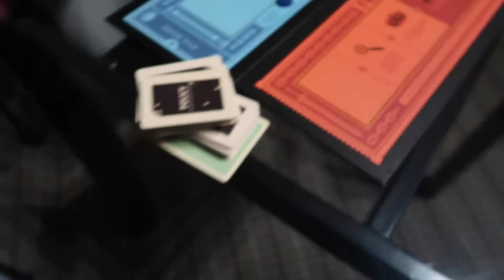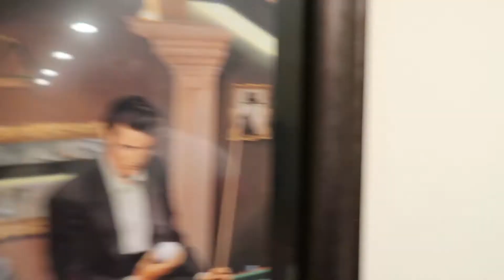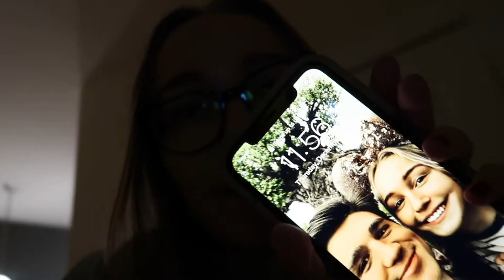WELCOME TO 2021 // NEW YEAR'S EVE VLOG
welcome to 2021!! Here is my family's New Year's Eve vlog! It was so awesome to have everyone together to enjoy the night!